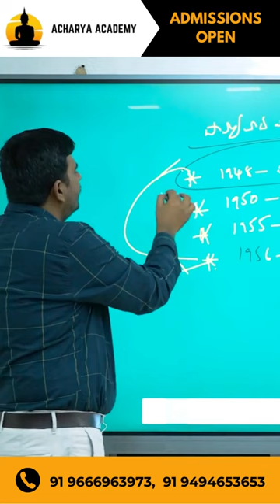Preserving Our Sovereignty: Unyielding and Proud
Join us for a passionate discussion on the preservation of our nation's sovereignty. In a rapidly changing world, we explore the historical significance and contemporary challenges while celebrating the unwavering spirit that defines our pride as a nation.

Together, we stand strong and unyielding in our commitment to safeguarding our heritage. 🇮🇳💪